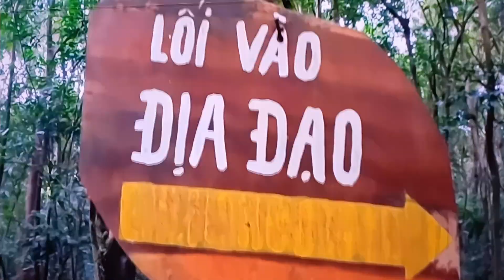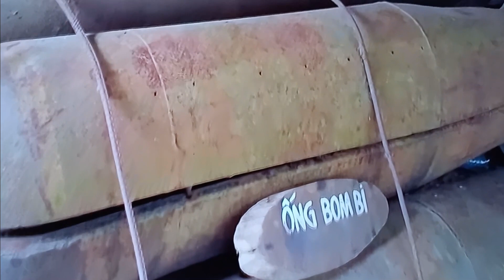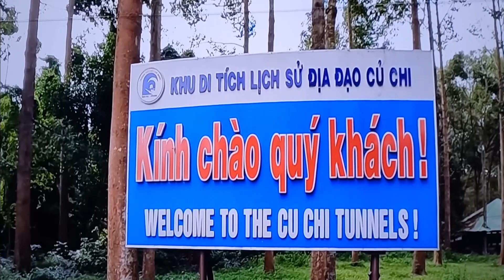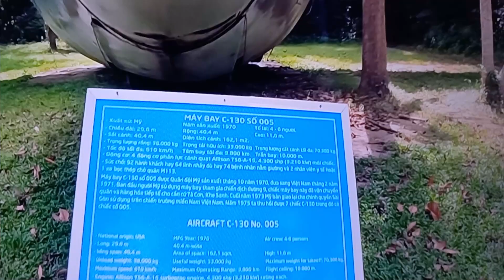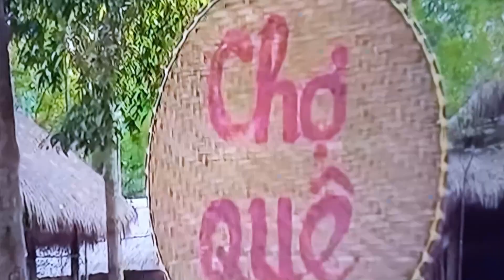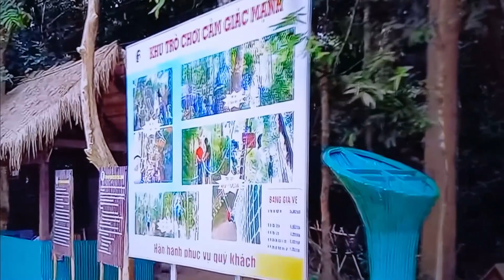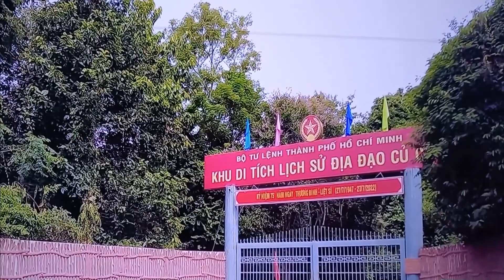BÍ MẬT Ở ĐỊA ĐẠO CỦ CHI SÀI GÒN